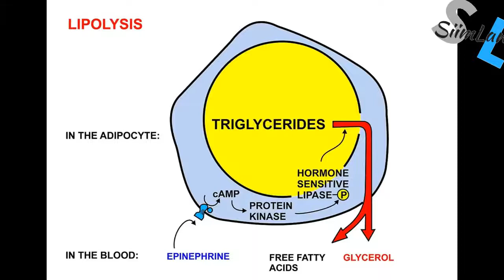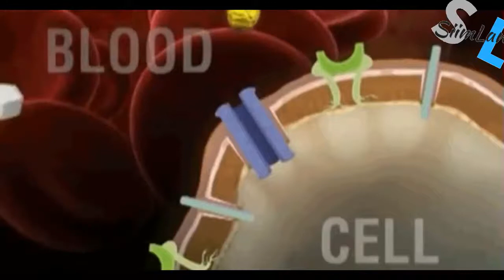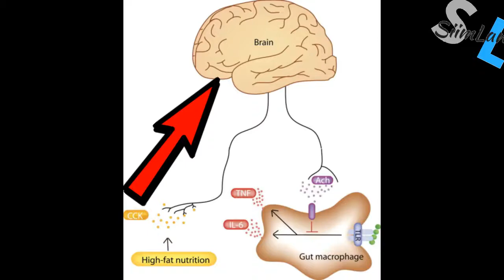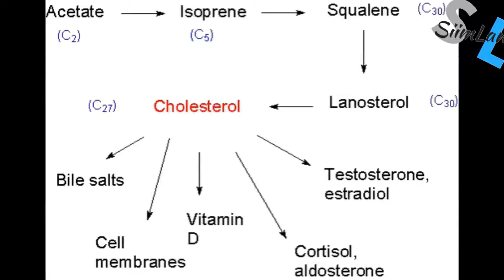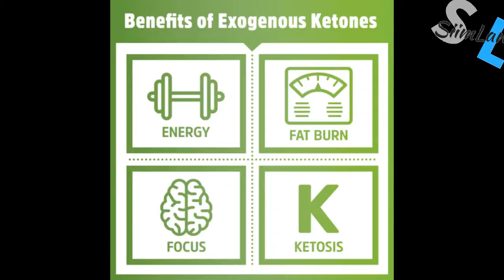How to Melt Fat Like Butter | Eat Butter Lose Weight | Secret Recipe For losing fat fast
How to Melt Fat Like Butter | Eat Butter Lose Weight  | Secret Recipe For losing fat fast | recipes to lose weight | butter to lose weight | Eat butter lose weight fast | health benefits of eating butter | butter for weight loss

Do you want to Keep your relationship together, continue the fun and loose alot of weight in 60days

Do you want to leave that life that says no to accepting "any how" because of your body shape - you can lose that fat and gain your confidence and poise backs in days

Fat flusher takes just 10seconds each day before breakfast to get that desired shape, attack that fat from source and experience rapid weight loss.

This 10 seconds tricks removes all you have been struggling with all these years.

This works even better if you struggled to lose belly fat because your metabolism will make up for lost time. Helping you you wake up with a flatter belly each morning over the next coming weeks.

Fat Flusher Diet The King Kong Of Offers is backed with a 60 Day No Questions Asked Money Back Guarantee. If within the first 60 days of receipt you are not satisfied with Wake Up Lean.

Relevant:
[fat flusher diet]
[fat flusher diet Review]
fat flusher diet the king kong of offers
fat flusher diet program review
[Weight loss]
[Lose weight]
[Do This Everyday To Lose Weight | 2 Weeks Shred Challenge]
[How To Lose Weight: The Real Math Behind Weight Loss]
[WEIGHT LOSS MISTAKES » + how to succeed]